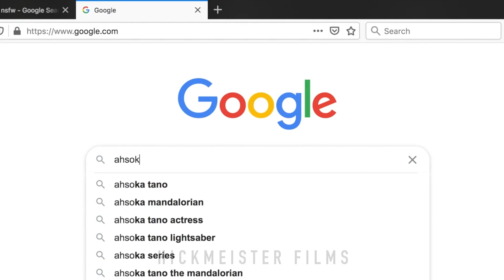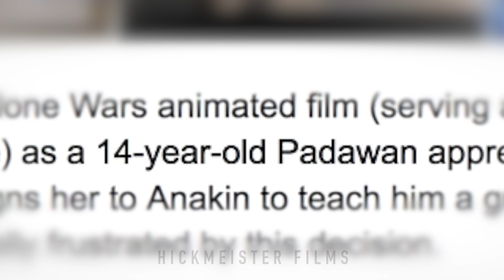Bully Maguire Gets Caught in 4K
Filth Master Tobey Maguire forgets to use incognito mode.

Huge shoutout to my Spectacular Tier 3 Members and Patrons:
stuff

Massive shoutout to my other Patrons:
litigationStation

Also a shoutout to my other members:
Michael Pace
árpád kiss
Ursula Ditkovich
sam skalli